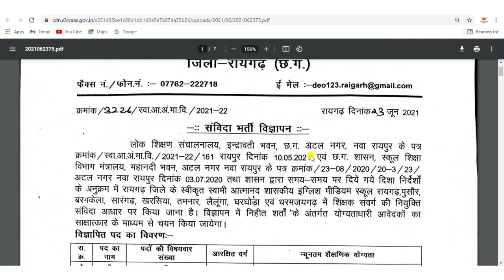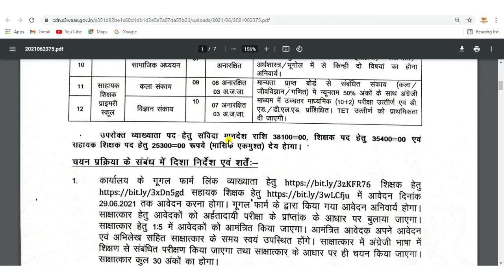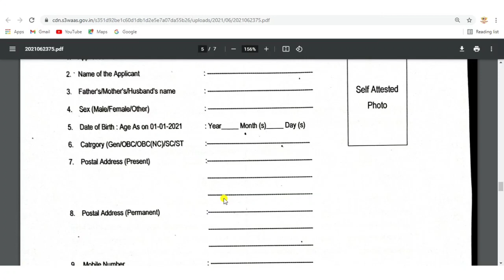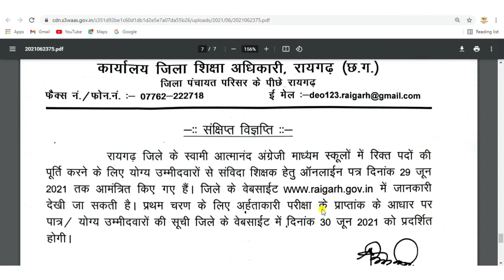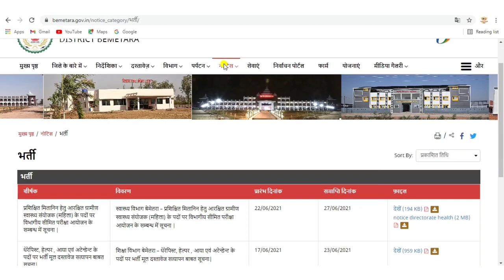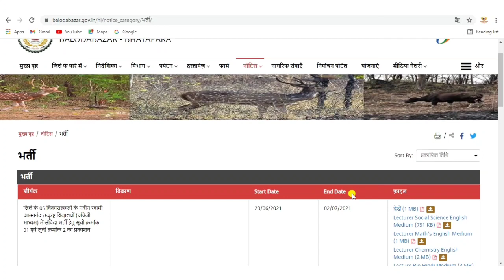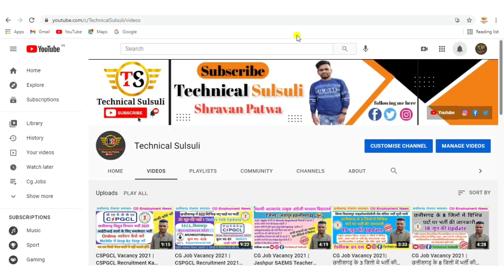CG Job Vacancy 2021 | Raigarh Teacher Bharti | छत्तीसगढ़ के 10 जिलो मे विभिन्न पदो की भर्ती सूची जारी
स्वामी आत्मानंद शासकीय इंग्लिश मीडियम स्कूल समिति जिला – रायगढ़ (छत्तीसगढ़)
अंतिम तिथि – 29 जून 2021 अपराह्न 09.00 बजे तक

Technical Sulsuli
Shravan Patwa

                ¦¦ Technical Sulsuli  ¦¦

                        ( जय हिंद )
              ¦¦ Technical Sulsuli  ¦¦
                 @Shravan Patwa